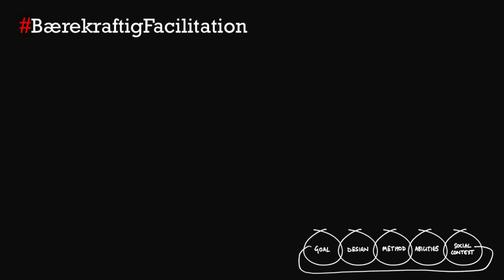Bærekraftig facilitation 65 Spilling coffee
What are your prizewinning tips and tricks to help people feel at ease when you're facilitating? Would you spill coffee on yourself on purpose? Humour can play a successfull part to lighten the mood of a group, but can just as well move into the cringe-department. Here's a few thoughts from Stephen Yorkstone and I in this week's episode of bærekraftigfacilitation.